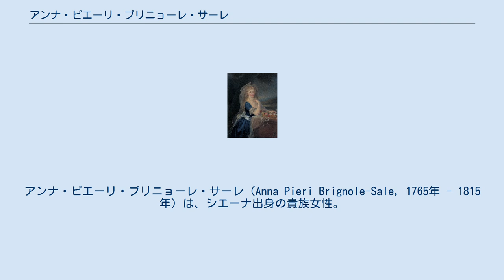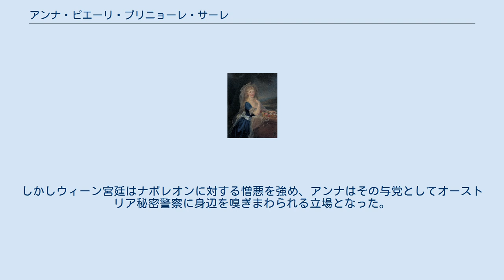アンナ・ピエーリ・ブリニョーレ・サーレ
アンナ・ピエーリ・ブリニョーレ・サーレ（Anna Pieri Brignole-Sale, 1765年 - 1815年）は、シエーナ出身の貴族女性。
ジェノヴァ共和国の権門ブリニョーレ家に嫁いだ。
ナポレオン体制の熱烈な信奉者であり、ナポレオンの後妻マリー＝ルイーズ皇后の女官を務めた。
 シエーナの洗練された都市貴族の家系に生まれた。
1786年、グロポリ侯爵アントン・ジューリオ3世・ブリニョーレ・サーレ（1802年没）と結婚。
婚家はジェノヴァ共和国屈指の名門で、共和国元首（ドージェ）を何世代にも渡って務めていた。
夫の父ロドルフォ・エミーリオ、伯父ジョヴァンニ・フランチェスコも元首職の経験者だった。
侯爵夫人アンナは居宅パラッツォ・ロッソの最上階で、啓蒙主義的な文芸サロンの女主人として華やかな生活を送った。
 夫の没後、第一帝政期のパリ社交界に出入りするようになり、タレーランら政府要人とも親しく交際するようになった。
1810年、ナポレオン皇帝の再婚相手マリー＝ルイーズ皇后の女官に任命され、同年皇帝により（自身の権利として）女伯爵の位を授かった。
失脚したナポレオンが1814年エルバ島に島流しにされると、アンナはマリー＝ルイーズに付き従ってオーストリアに移り、女主人に対して夫君に忠実であり続けるよう説得した。
しかしウィーン宮廷はナポレオンに対する憎悪を強め、アンナはその与党としてオーストリア秘密警察に身辺を嗅ぎまわられる立場となった。
アンナはその後同地で死亡した。
 夫との間に4人の子をもうけた。